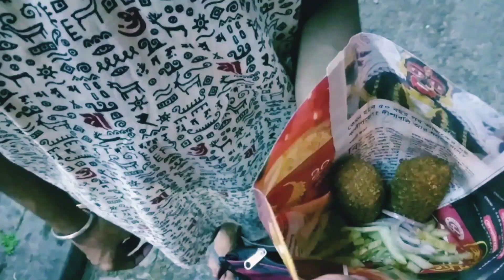ঘরটাকে একটু পাল্টে ফেললাম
‎@My Dream Love Keya  ‎
@Sulekha Mitra